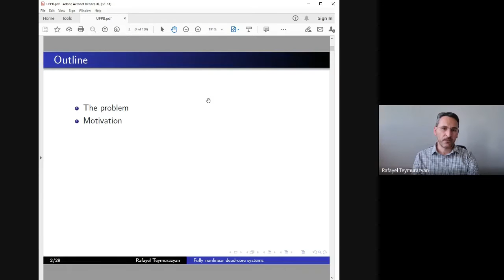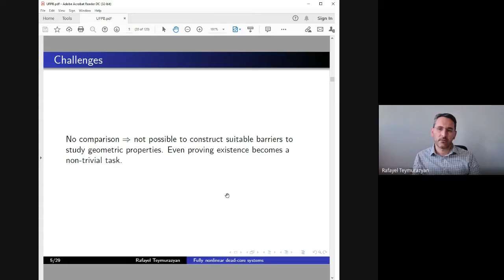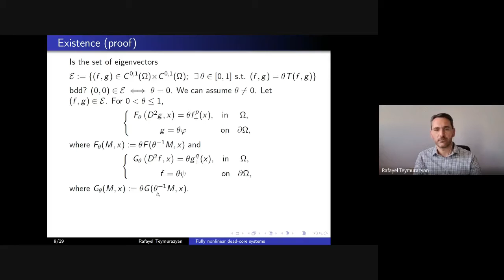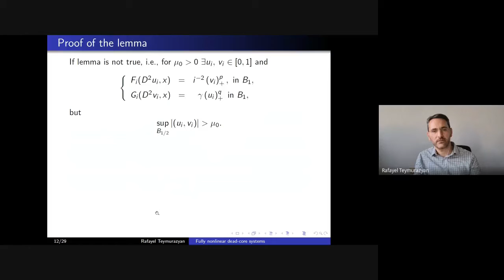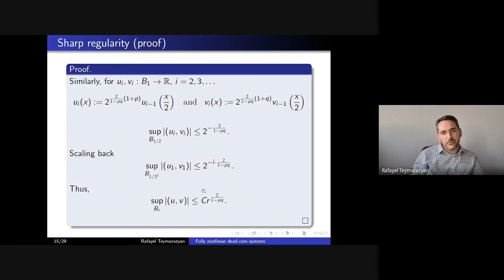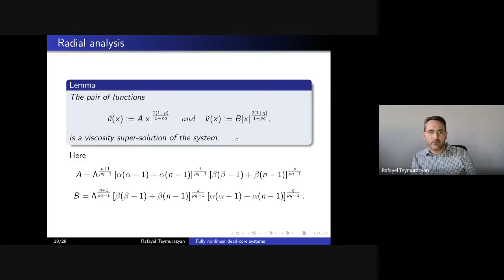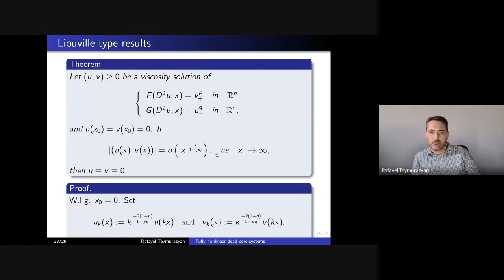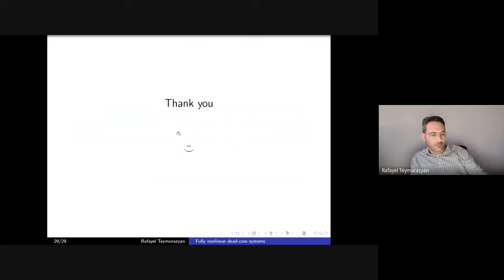Rafayel Teymurazyan (UC, Portugal) - Fully nonlinear dead-core systems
Título: Fully nonlinear dead-core systems
Data: 04/05/2021